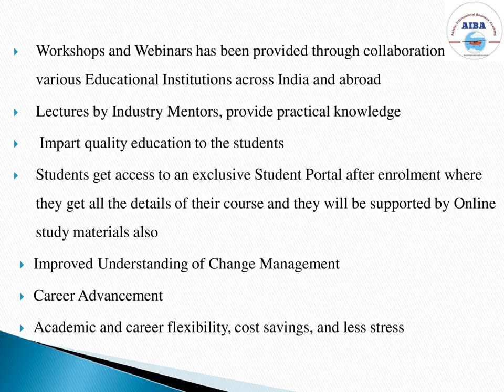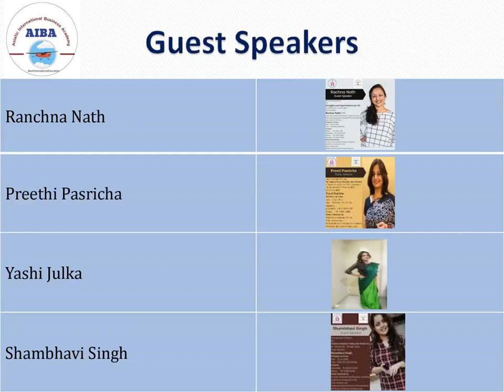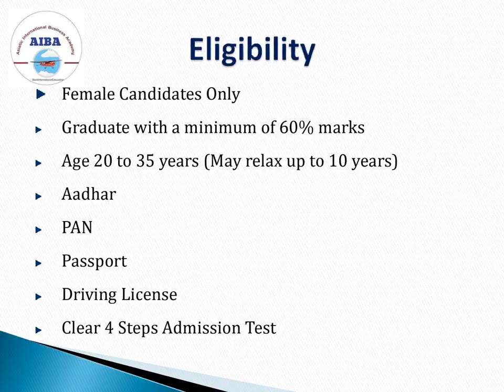Asiatic International Business Academy Business Academy of AirCrews Aviation Pvt Ltd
Dear Visitors,

Bell Icon  🛎️